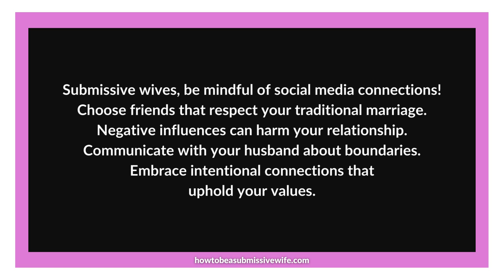Submissive wives, be mindful of social media connections!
The friends you have on social media can have a significant impact on your traditional marriage. It's crucial to be careful and intentional about the connections we form.

 Choose friends who support and respect your commitment to a traditional marriage. Surround yourself with positive influences that uplift and strengthen your values.

Be cautious of the negative effects that certain friendships can have. Disrespectful or inappropriate interactions can erode the trust and harmony in your marriage.

Prioritize open communication with your husband about social media connections. Don’t hide any friendships or conversations you are having. Establish boundaries that protect your marriage and foster a healthy online environment.

 By being mindful of whom you befriend on social media, you actively safeguard the sanctity of your traditional marriage. Embrace the power of intentional connections and create a digital space that aligns with your values.